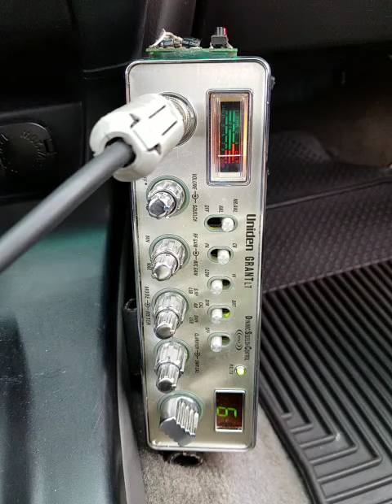03-22-2018 ModSqd DrDreNM 418TX